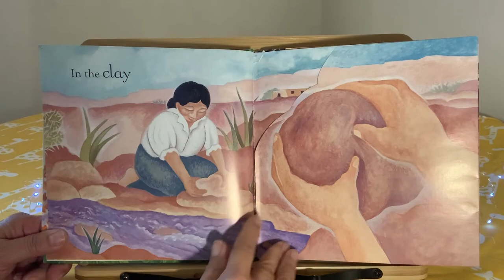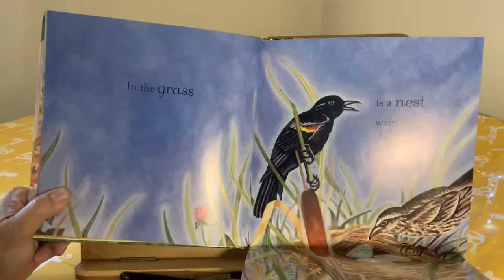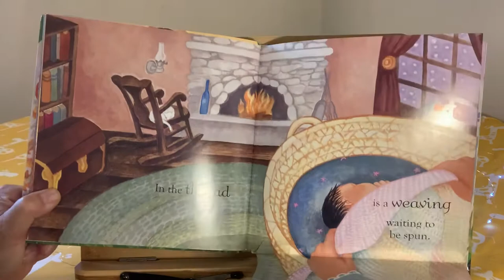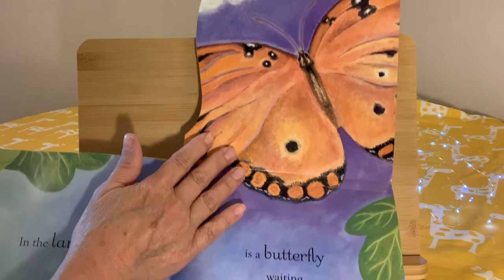Grandma Honey’s Storytime - “In The Fiddle Is A Song”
Grandma Honey reads, “In the Fiddle Is A Song - A Lift-the-Flap Book of Hidden Potential”.  This flip book is delightful and is best suited for little ones.  A lovely book to help reinforce how we are made for a purpose.